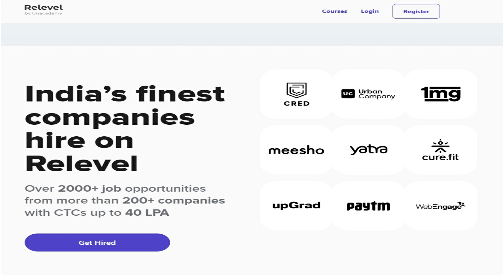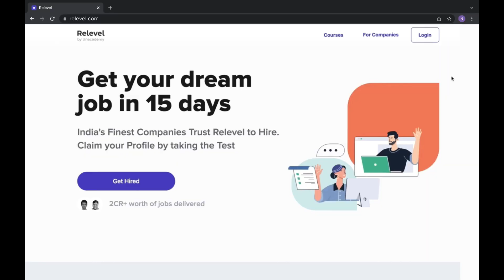Amazon Recruitment 2022|Amazon Work From Home Jobs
Job Links:

Business Development

Frontend Development

Backend Development